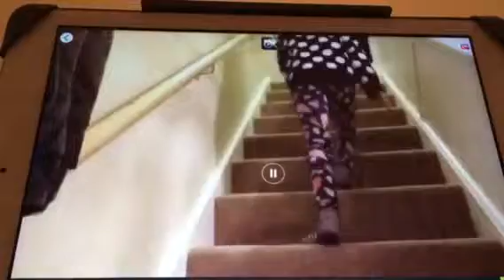Reverse video #3 😄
Reverse video #3. Third attempt. 😍😀😻